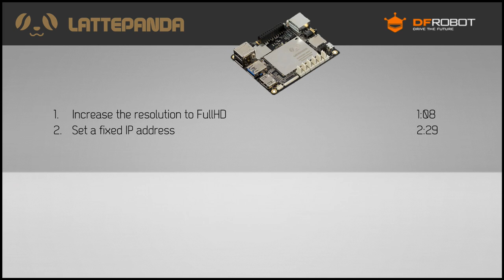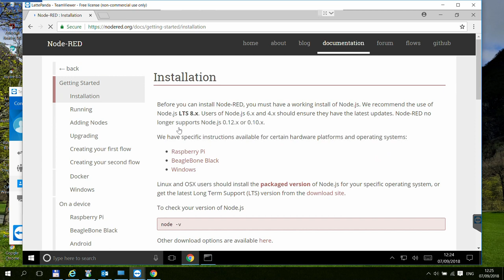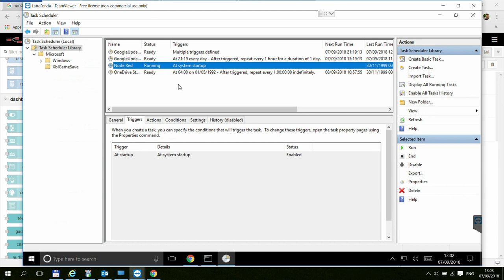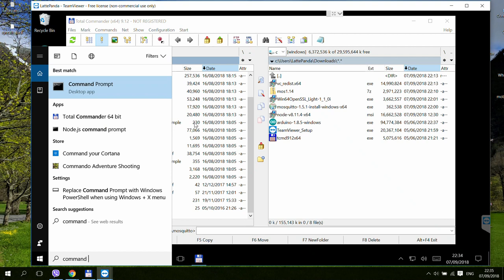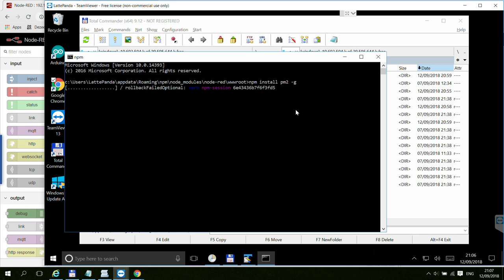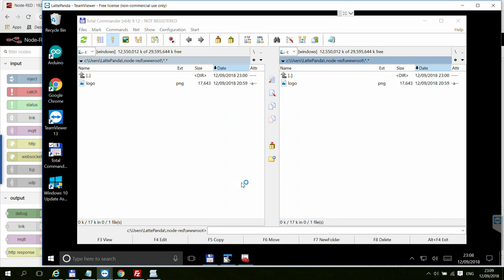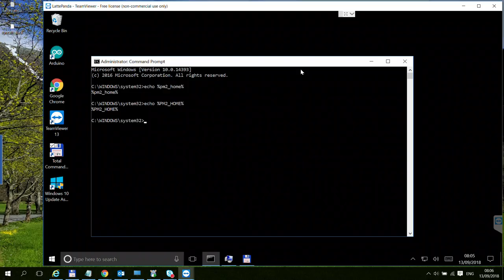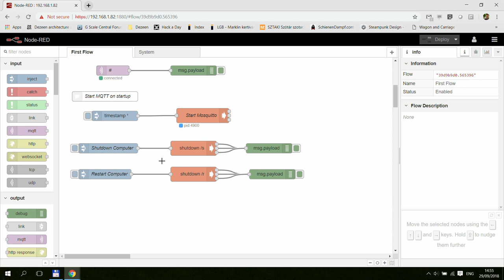How to set up Node-Red and MQTT on LattePanda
This video shows the setup of Node-Red, MQTT on a LattePanda, or in fact any Window computer. Besides the basic setup, this also shows configuring user access for MQTT, Self-signed certificate and use control for Node Red as well.

Some of the commands shown in the video:
Generating the Self-Signed certificate in PowerShell:
New-SelfSignedCertificate -CertStoreLocation Cert:\LocalMachine\My -DnsName "mysite.local" -FriendlyName "NodeRed" -NotAfter (Get-Date).AddYears(10)

Converting the PFX certificate to PEM format:
c:\OpenSSL-Win64\bin\openssl.exe pkcs12 -in privkey.pfx -out privkey.pem -nodes